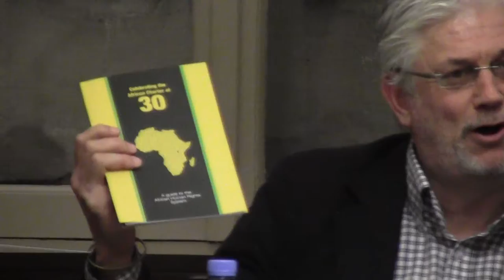Frans Viljoen: "Los desafíos del sistema africano de protección de los derechos humanos" parte 1/4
Charla a cargo de Frans Viljoen llevada a cabo el 7 de agosto de 2012 en la Facultad de Derechos de la Universidad de Buenos Aires, con la presentación de  la Dra. Mónica Pinto, Decana de la Facultad de Derecho, y Lic. Jorge E. Taiana, Director del Centro Internacional de Estudios Políticos.

Frans Viljoen es Director del  Centro de Derechos Humanos de la Universidad de Pretoria, galardonado con el premio de la UNESCO sobre Educación en Derechos Humano en 2006, y coordinador académico del Programa Regional para África de la  "Maestría de Derechos Humanos y Democratización". El profesor Viljoen es un autor e investigador internacionalmente reconocido. Se desempeña como editor del "African Human Rights Law Jornal" y es autor de la obra "International Human Right Law in Africa", editada por Oxford University Press.